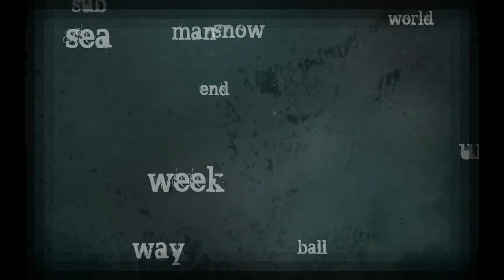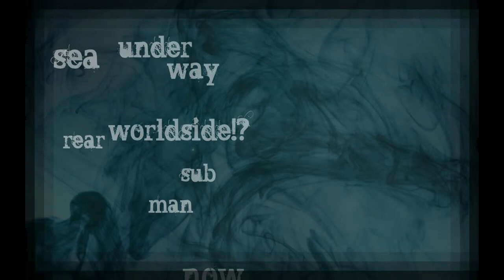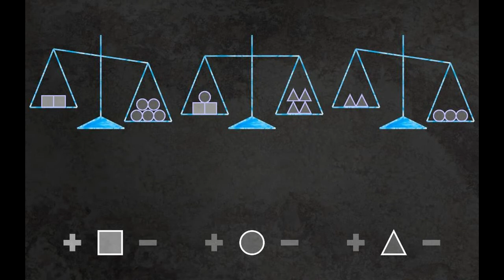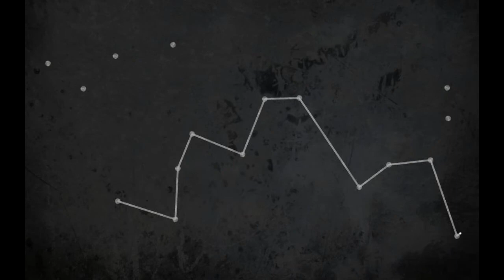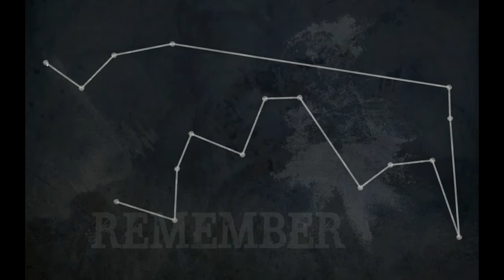ZirCreepsAlot Plays: Wake Up Call {Part 1}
This is the first part of my playthrough of Wake Up Call. I hope you enjoy it.